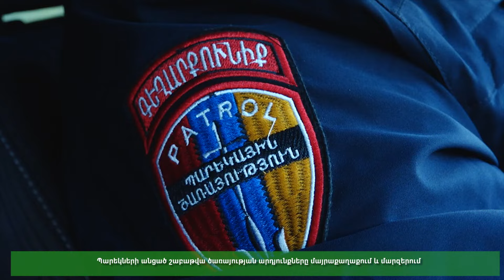Lurer 12 11 2024